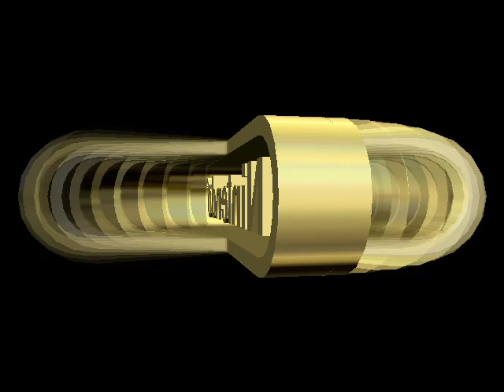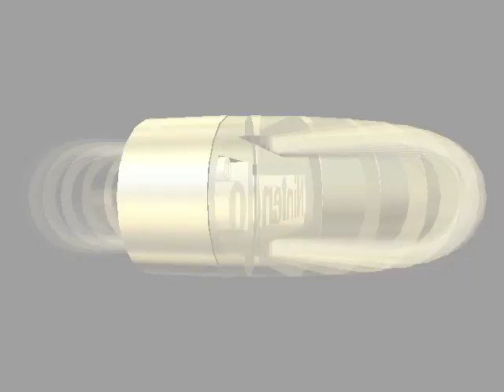Mario Kart 64 Special Cup 50cc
Believe it or not, I won all of these son my first try!